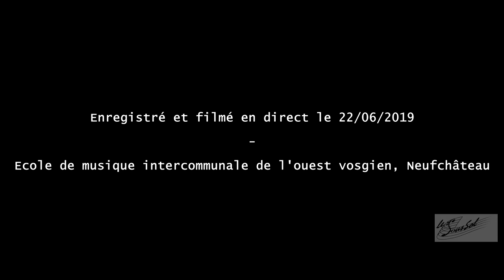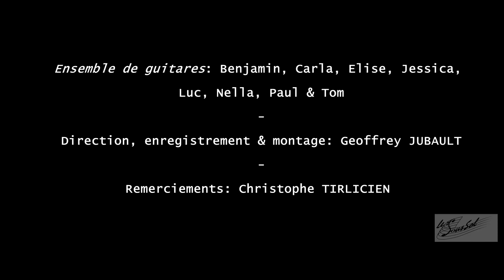Roland DYENS (1955-2016) - Filmaginaires (musique en quête d'images)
Enregistré en direct le 22/06/2019 à l'école de musique intercommunale de l'ouest vosgien, Neufchâteau

Ensemble de guitares: Benjamin, Carla, Elise, Jessica, Luc, Nella, Paul & Tom

Direction, enregistrement & montage: Geoffrey JUBAULT

Remerciements: Christophe TIRLICIEN